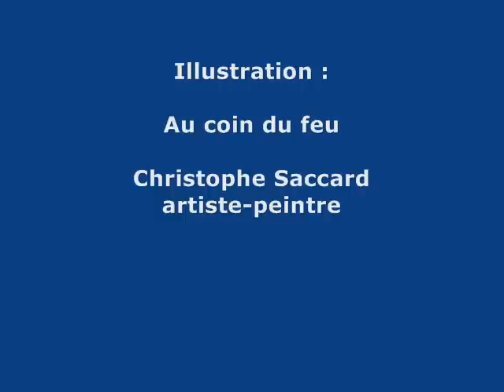BAUDELAIRE, Charles - La cloche fêlée.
La présence d'un combat et d'un déchirement.
La torture physique et morale du poète,
dont la voix est brisée,
vaincue :
le Spleen ayant gagné l'Idéal.
Lutte entre espérance, espoir et angoisse.
« Je suis un cimetière abhorré de la lune. »

Le spleen :
ce mal-être de la condition humaine ;
ce problème intérieur,
ce mal métaphysique de tout homme
face à sa condition,
à sa finitude, dirait Pascal.
Un mal qui renvoie l'être humain
à un 'milieu entre tout et rien'.

Illustration :
'Au coin du feu' -- Collection 'White & Black' 2010 *autoportrait
-- acrylique sur toile.
Avec l'aimable autorisation de l'artiste-peintre.

Ambiance musicale :
extrait de 'Cloches à travers les feuilles',
Images, Livre II, no 1, de Claude Debussy
avec le pianiste John Clement Anderson.
Centro culturale Elisarion, Minusio, Suisse, 24 juillet 2010.
Avec l'aimable autorisation de l'artiste.